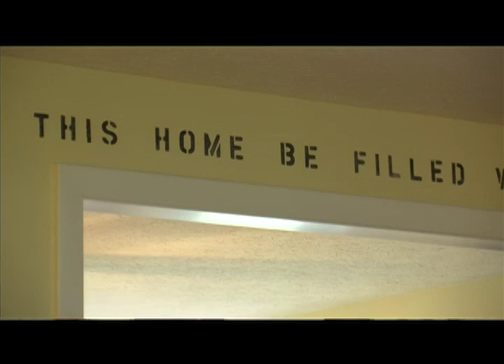Eldercare Network of Lincoln County.mov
Eldercare Network provides small residential programs in Lincoln County, Maine with a goal of providing a homelike family environment.